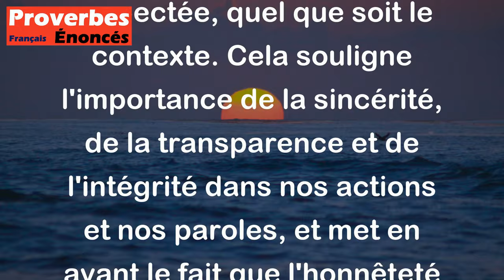Proverbe Français - L'honnêteté est une vertu appréciée en tout temps et tout lieu.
Ce proverbe français signifie que la qualité d'être honnête est toujours valorisée, peu importe le moment ou le lieu. En d'autres termes, être honnête est une vertu universellement reconnue et respectée, quel que soit le contexte. Cela souligne l'importance de la sincérité, de la transparence et de l'intégrité dans nos actions et nos paroles, et met en avant le fait que l'honnêteté est une valeur fondamentale qui devrait guider nos comportements en toute circonstance.